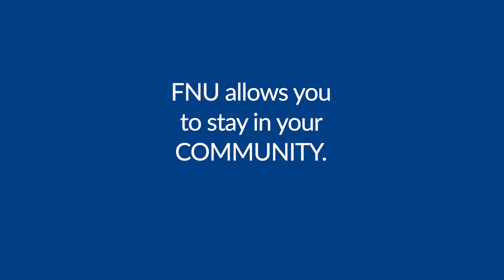FNU Fits You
FNU’s distance education model allows us to reach rural and underserved communities nationwide with students in all 50 states. Our online format allows you to complete your coursework within your home community. Our top-ranked university offers students flexibility through our online format for coursework and by offering each course every term. Learn more about Frontier Nursing University's MSN, PGC, and Post-Master's DNP programs today